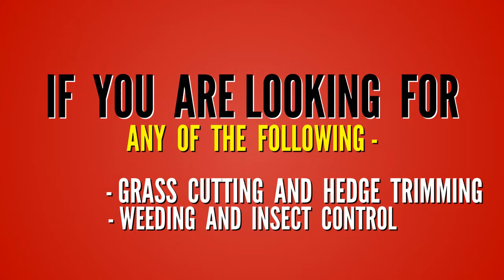Kyle's Lawn Service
Promotional Spot for Kyle's Lawn Service in Millville, NJ.
Created by the South Jersey Business Cooperative for kyleslawnservice.net